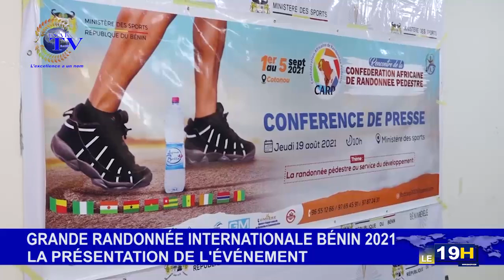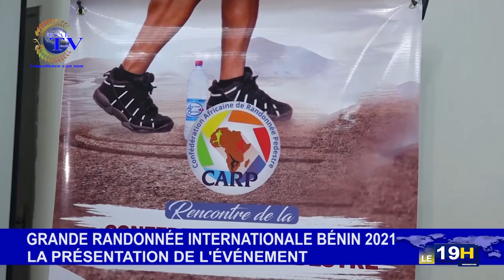JT ESAE TV DU 20 AOÛT 2021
*Vous suivez la grande édition du journal télévisé de ce: *VENDREDI 20 AOÛT 2021 sur ESAE TV*

🌍🇧🇯  *PRESENTATION : BILLIE LAÏBI*

*LES GRANDES LIGNES* :

🌍🇧🇯 *DÉCÈS DE ROSINE SOGLO* : l'adresse de la France à l'ancien Président Nicéphore Soglo.

🌍🇧🇯 *HABILLEMENT INDÉCENT DES JEUNES : l'atteinte à la pudeur, une infraction à la loi pénale.

🌍🇧🇯 *JUSTICE /PROXÉNÉTISME À LOKOSSA* : 1 béninois et 8 nigérianes condamnés.

🌍🇧🇯 *ACTIVITÉ / MÉCANIQUE MOTO* : Découverte.

🌍🇧🇯 *INTER* : l'actualité au Burkina-Faso, en Allemagne et au Canada.

🌍🇧🇯 *SPORT / GRANDE RANDONNÉE INTERNATIONALE PÉDESTRE INTERNATIONALE DE LA ROUTE DES PÊCHES* : le déroulement des préparatifs abordé par les organisateurs.